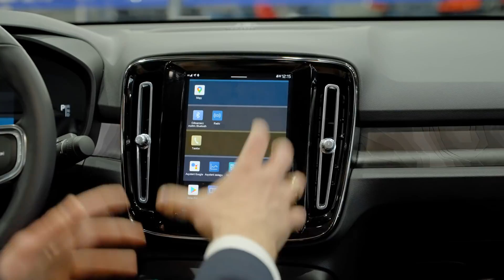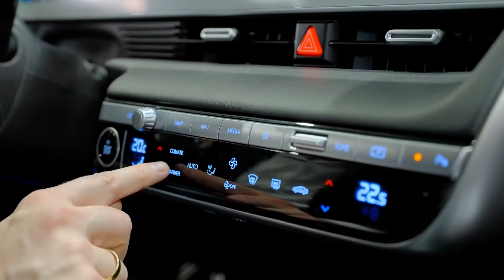Relacja z Poznań Motor Show 2022 | Event OTOMOTO TV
W dzisiejszym odcinku zabieramy Was na jedną z największych imprez motoryzacyjnych w Polsce - Poznań Motor Show 2022. Zaprezentujemy Wam najciekawsze samochody, które można było zobaczyć na targach. Zapraszamy do oglądania.